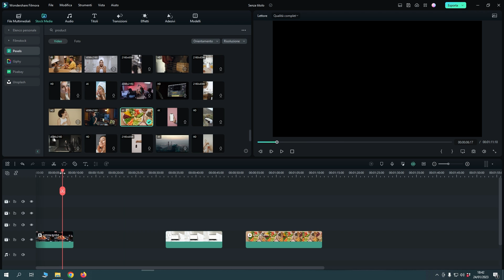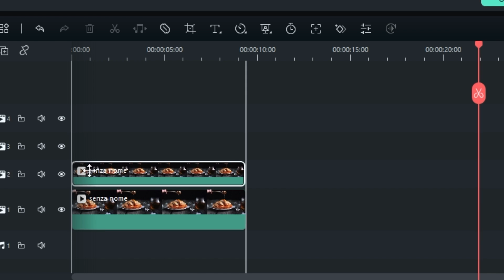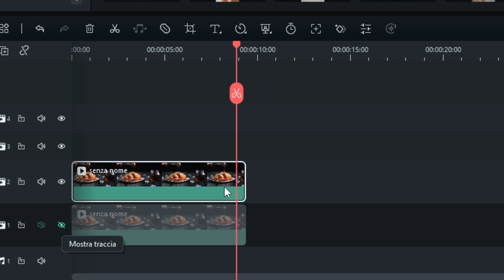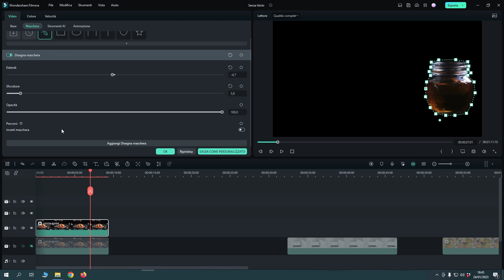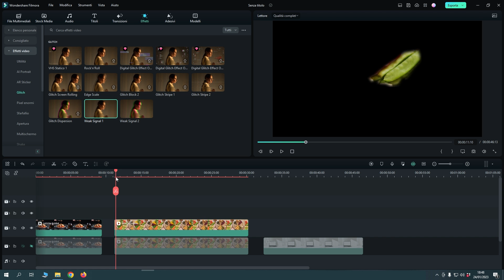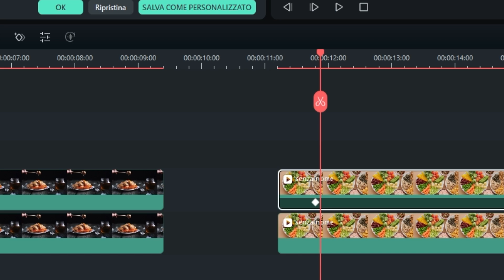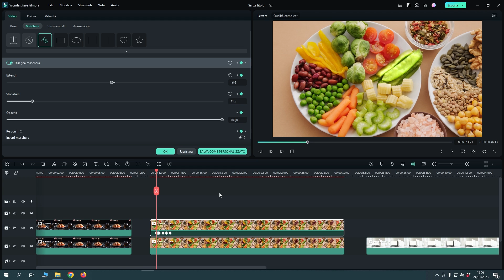Come disegnare maschere personalizzate in Filmora | Wondershare Filmora Tutorial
Prova le nuove funzioni di Filmora e crea un video interessante con WondershareFilmora!

Le maschere sono degli strumenti molto potenti perché ci permettono di realizzare moltissimi effetti. Grazie alla nuova funzione Maschera Poligonale di Filmora 12 è possibile disegnare a mano libera una maschera sul video ritagliando qualsiasi tipo di oggetto. In questo video vediamo come utilizzare questa nuova funzione.

00:00 Introduzione
00:08 Vinci Filmora Gratis!
00:34 Maschera Poligonale in Filmora
01:08 Come disegnare una maschera a mano libera in Filmora
02:17 Usa una maschera per la color correction in Filmora
02:36 Usare una maschera per duplicare un oggetto in Filmora
03:06 Animare una maschera in Filmora

🔔 Benvenuti nel canale YouTube di Wondershare Filmora! Se sei nuovo qui, non dimenticare di premere il pulsante di iscrizione e la campanella per rimanere aggiornato sulla nostra prossima uscita video!